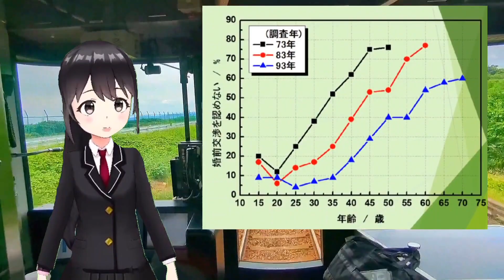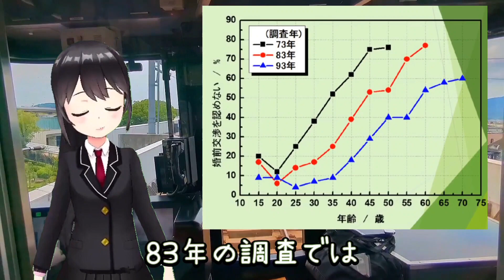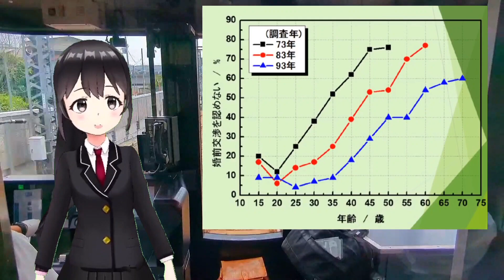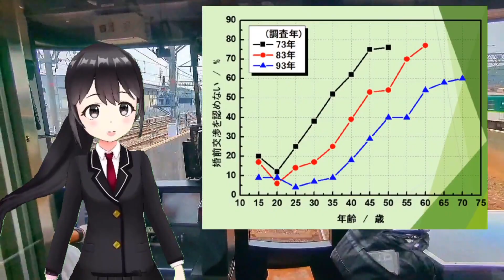環境から生まれる